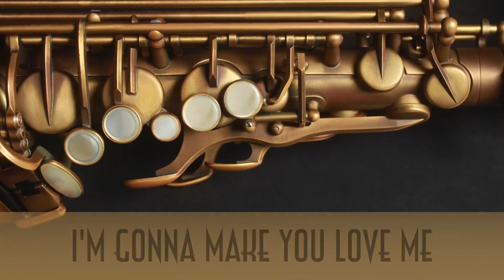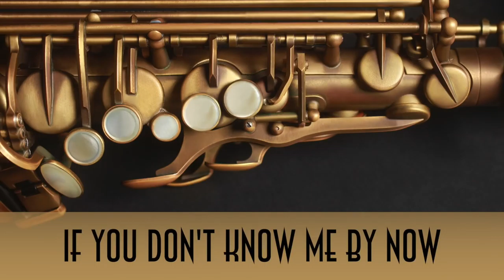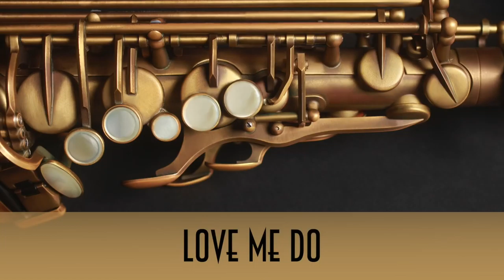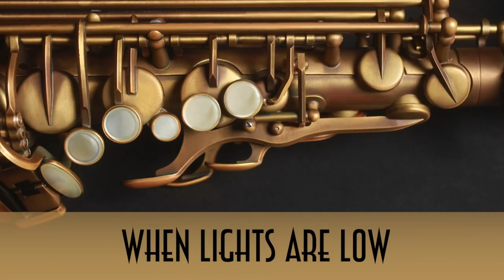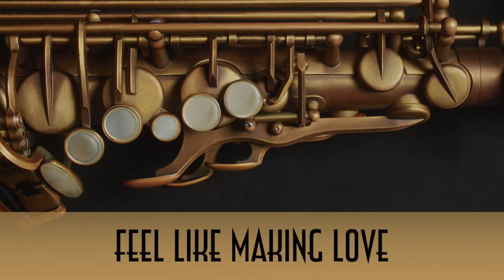Jazz 4 Loving • Smooth Jazz Saxophone Instrumental Music for Studying, Relaxing, and Chilling Out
Get your groove on with Dr. SaxLove's Jazz 4 Loving. Grown up jazz for consenting adults. Enjoy life; eat out more often.

Dr. SaxLove specializes in soft music, smooth jazz, smooth jazz instrumental music, Motown jazz, pop jazz, romantic jazz, saxofon jazz, and jazz blues.  His music is optimized for relaxation, studying, dinner music, sensual moments, and any time chill out saxophone music is desired.